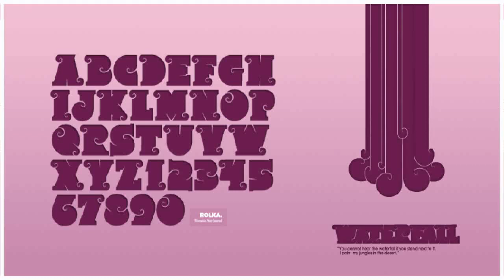Rolka Font Free Download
About Rolka Font Family Rolka is a custom font which is applicable for any type of graphic design - web, print, motion graphics etc and perfect for t-shirts and logos. Designers: Svetoslav SimovPublisher: FontfabricFoundry: FontfabricDesign Owner: FontfabricMyFonts debut: Feb 26, 2009 Rolka™ is a trademark of Fontfabric.